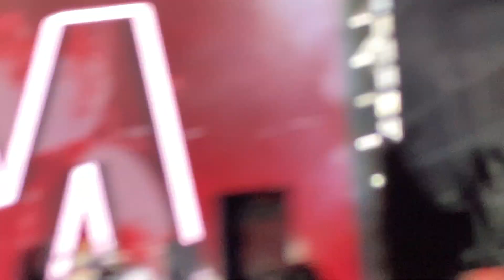Depeche Mode (Paris) - Personal Jesus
DEPECHE MODE
MEMENTO MORI WORLD TOUR
STADE DE FRANCE
SAINT-DENIS
PARIS, FRANCIA
24 DE JUNIO DE 2023